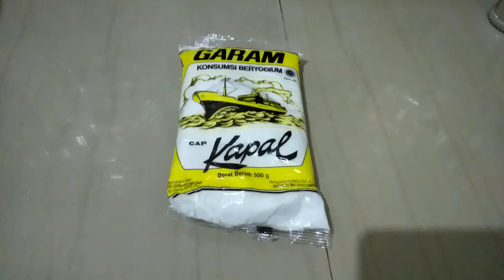HOW TO MAKE, STICK KENTANG RENYAH🍟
Assalamualaikum semuanya❤️
kali ini aku mau bikin stik kentang yang simpel banget hehe simak caranya yuk😊